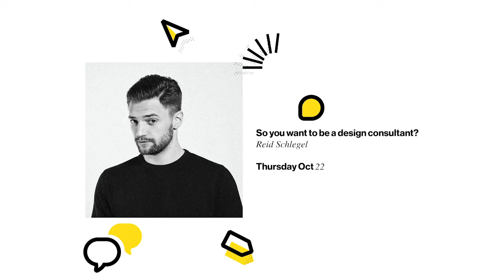Lens with Reid Schlegel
Our next guest is Reid Schlegel, an NYC based Industrial Designer with a solid history working in the design consulting and education space. He is currently a Senior Industrial Designer at Aruliden and previously worked at frog and SMART Design. As a design educator Reid teaches junior year ID studio and process drawing & digital visualization at the Parsons School of Design. Reid graduated from Virginia Tech’s industrial design program and was the 2012 IDSA student merit award winner.